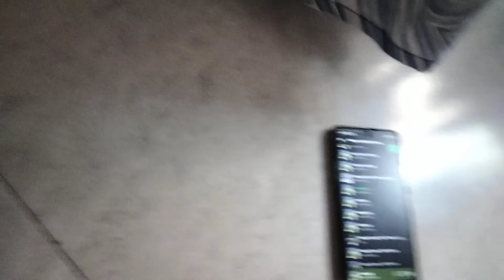plush collection part two